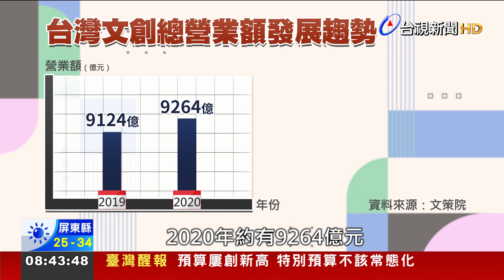台灣文創日本發光 「哈台族」朝聖掀風潮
隨著疫情趨緩，國門即將大開，而與國際間的交流也逐漸恢復。像是9月17至9月18日文化總會在東京上野恩賜公園，舉辦疫情後最大的一場台日交流活動，TAIWAN PLUS，有超過70組台灣品牌到東京設攤，其中以文創商品具多，吸引日本當地的「哈台族」紛紛朝聖，光是一天單日入場人次就突破十萬，因為近年日本當地掀起所謂的「台灣風潮」，有一群喜歡台灣文化的日本人，追隨台灣潮流。台日文化交流在疫情後將有新進展嗎？專題報導帶您了解。